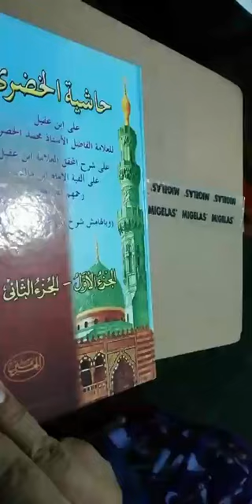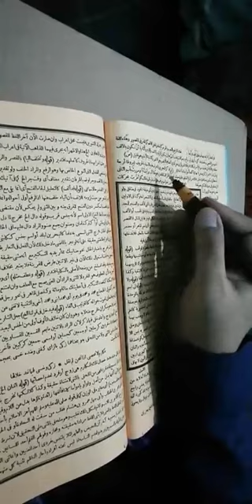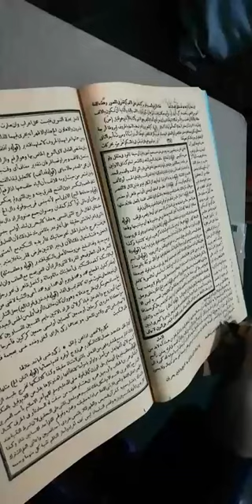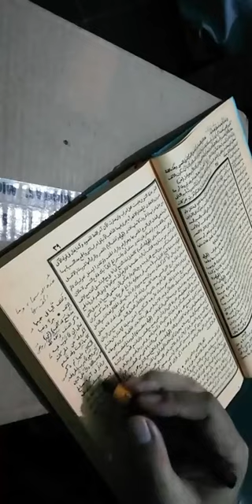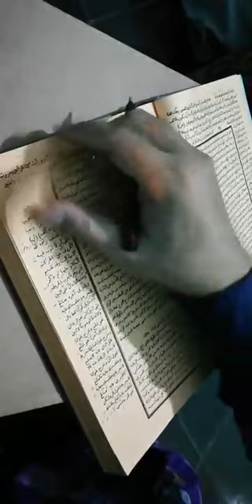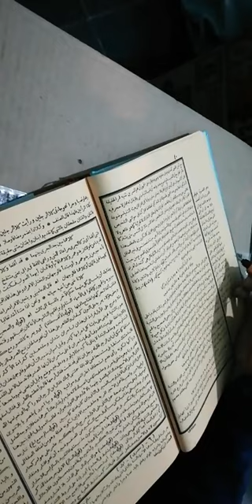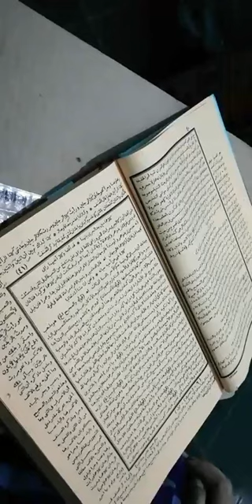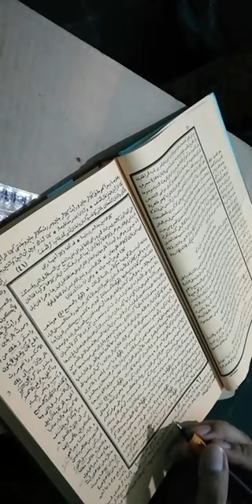#8 شرح ابن عقيل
Edisi spesial